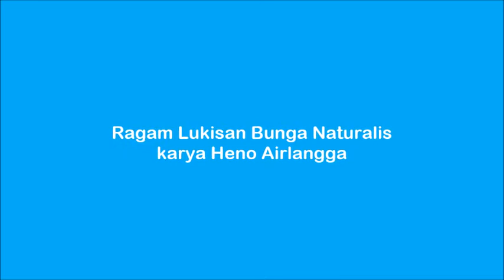Pesona ragam Lukisan Bunga yang tak pernah memudar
Informasi lebih lengkap harga dan ukuran lukisan,silahkan kunjungi link berikut ini